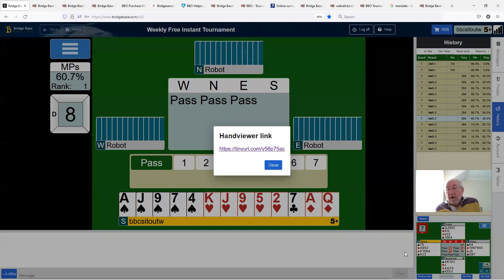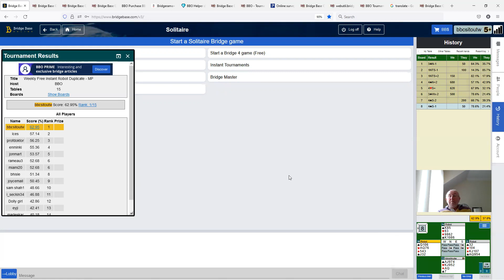Over my Shoulder 20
Let's try playing this week's BBO Weekly Free Instant Tournament.
If you find this video useful please give me a 'like' on the button below